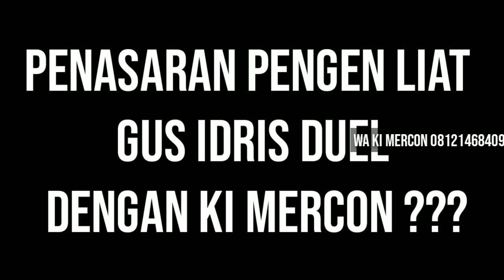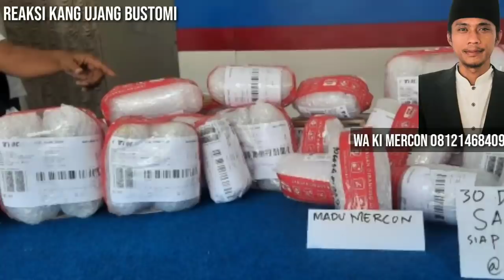🔴 Wooo kang ujang bustomi melihat ki mercon duel dengan gus idris kekuatan ilmu//